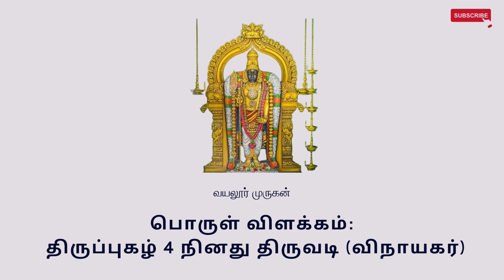திருப்புகழ் 4 நினது திருவடி விநாயகர் - விளக்கம்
பாடல் வரிகளுக்கு